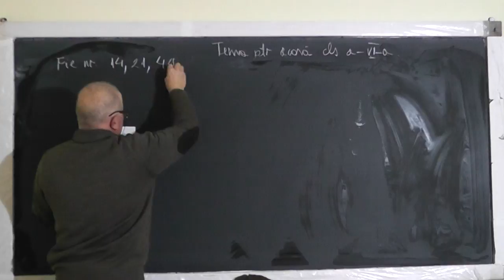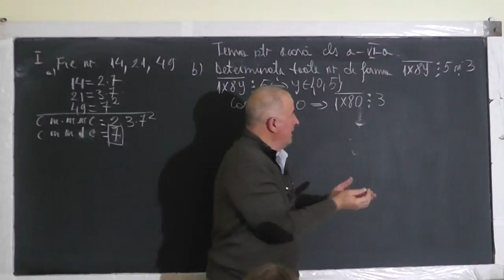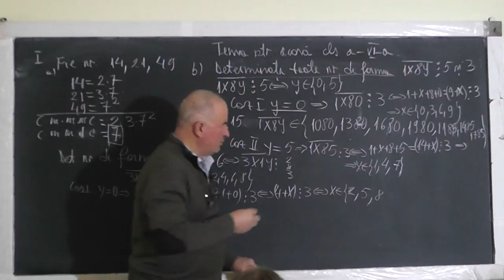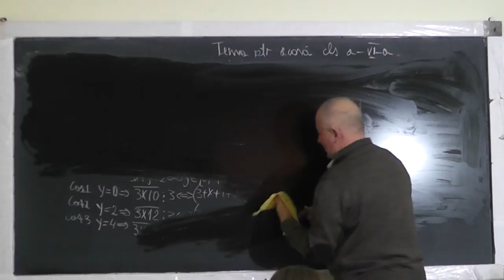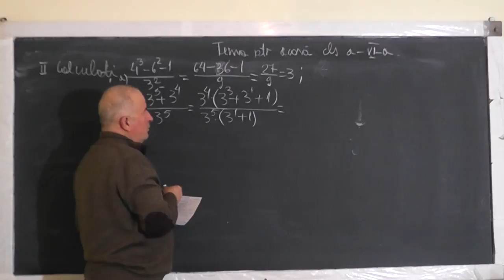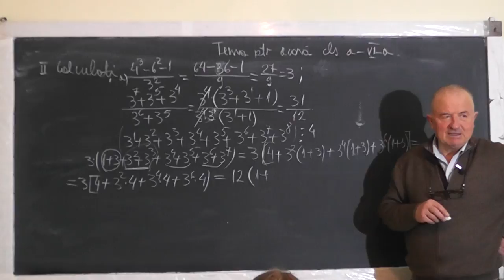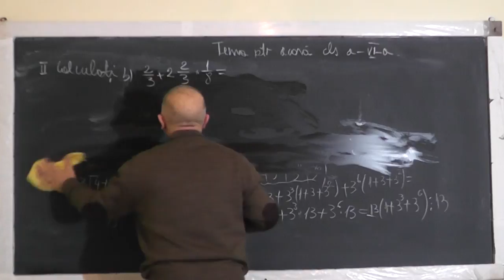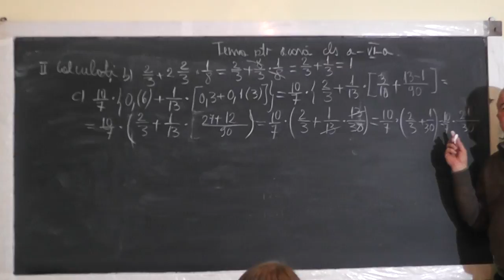1/2 Lectia 1324 Criterii de divizibilitate CMMMC CMMDC Factor comun Operatii in Q - Clasa 6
Aceste lectii sunt SUSTINUTE de VOI si daca va sunt utile, as aprecia un Like, Share, Comment - In aceasta lectie de matematica pe care o puteti vedea in direct si pe ne ocupam de tema pentru acasa la clasa a VI-a. Din cuprins: Criterii de divizibilitate, CMMMC, CMMDC, Factor comun, Operatii cu fractii ordinare, Bisectoarea unghiului.